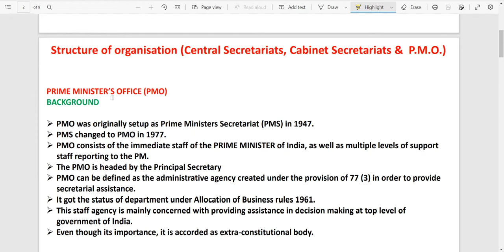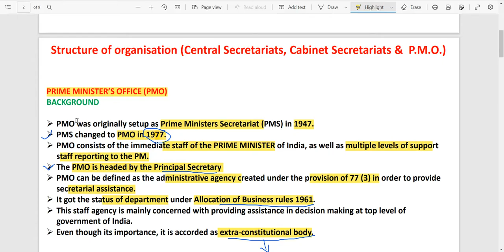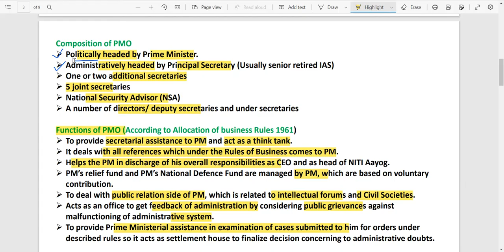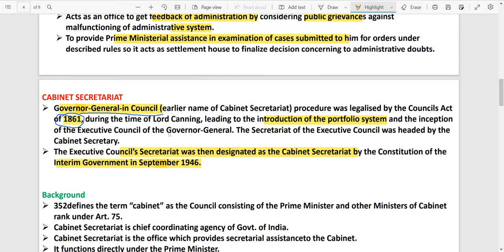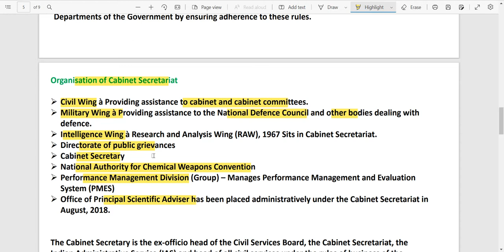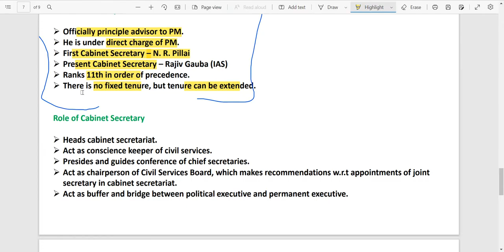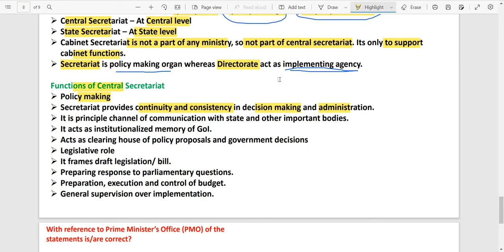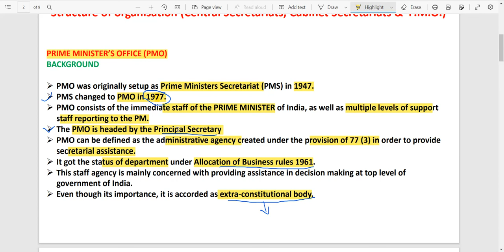Indian Administration- Central Secretariat, Prime Minister's Office & Cabinet secretariat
Subject: Indian Administration
Course Name: BA/MA/BALLB Public Administration

1) Central Secretariat
2) Prime Minister's Office
3) Cabinet secretariat

If you like our videos then kindly help us to grow.

Thankyou